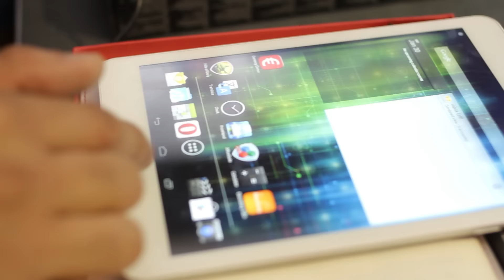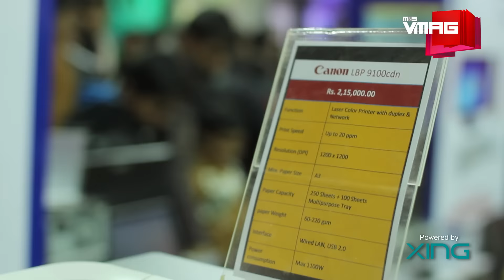CAN Infotech 2016